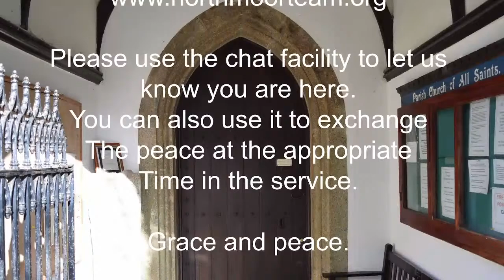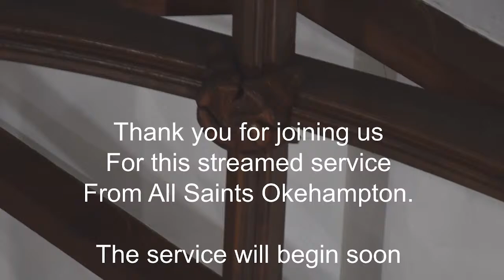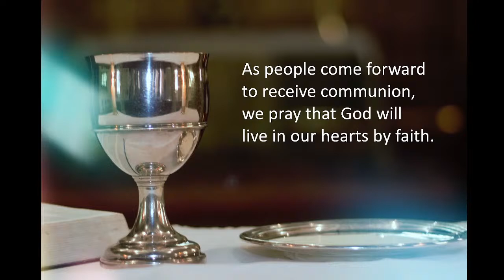All Saints Morning Service 14 April 2024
Live service from All Saints Okehampton